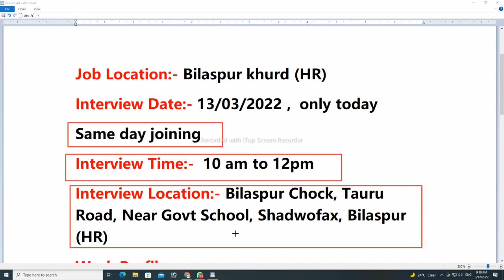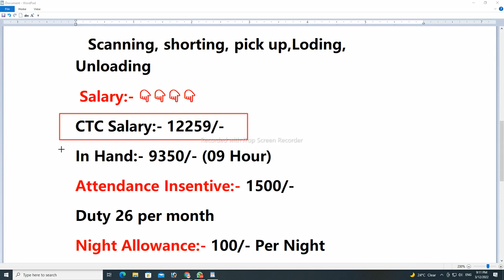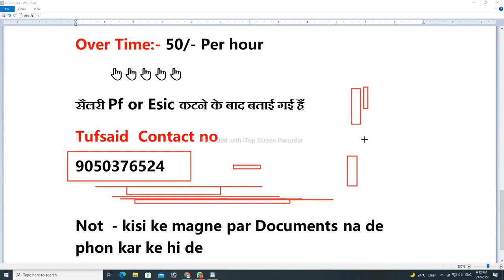भर्ती है Shadowfax Company में🔥 | warehouse jobs | jobs in gurgaon | Work Bajar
💥💥Tags_Keyword💥💥
 12th pass job in noida
12th pass job
 job searched
delhi jobs
 jobsearched
warehouse jobs
 latest job in gurgaon
gurgaon me company job
wearhouse jobs
 gurgaon jobs
gurgaon me job chahiye
job chahiye, bpo jobs
private job
 bpo jobs from home
8th pass job
private company job
gurgaon job vacancy 2021
jobs in punjab
work bajar chennal
packing job vacancy
company job vacancy
helper jobs
work bajar
mandar technical
 jobs
 job, job in kolkata
 atm custodian jobs
 work bazzar
real advisor, scanning jobs
flipkart jobs 2021
 flipkart careers jobs 2021
new job vacancy
gurgaon company mein job
जॉब इन नोएडा
 job in greater noida
job in imt manesar
 जॉब इन गुड़गांव
nee job vacancy
noida me company job
job n delhi ncr
niraj bhai vlogs
 requirement in gurgaon
 naukri in gurgaon
 mall job vacancy
anpadh ke liye packing jobs
latest job vacancy gurgaon
private jobs 202
 job in panjab
latest job vacancy 2021
new job vacancy gurgaon
flipkart me job chahiye
 wearhouse job in haryana
warehouse jobs in gurgaon
amazon jobs in gurgaon
gurugram jobs
warehouse job
caparo engineering pvt ltd
 job kaise paye
shadowfex company
 job in udhyog vihar gurgaon
job in maruti suzuki
 job kaise milega
caparo engineering company job
job in imt manesar gurgaon
 gurgaon company jobs
new job vacancy panjab
work from home jobs 2021